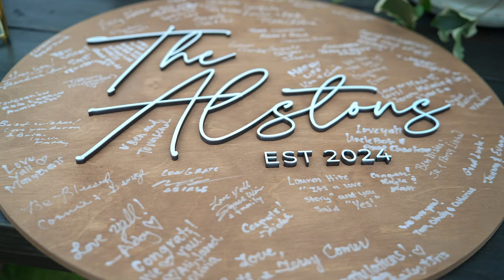DJI Pocket 3 Wedding Video, Bria & Aaron Wedding Film | CBCinematics Video Production Greenville, SC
This video highlights the wedding day of Bria and Aaron. We took a different approach to filming their wedding. We did our best to highlight the authentic personalities of the people, rather than presenting everything as perfect. We kept the original and candid expressions!

This wedding was especially unique for us because used the DJI pocket 3 for majority of the BRoll shots, and the remainder on a Sony FX3 and A7IV to film and create this beautiful video!

Learn more about us at:
CBCinematics.com